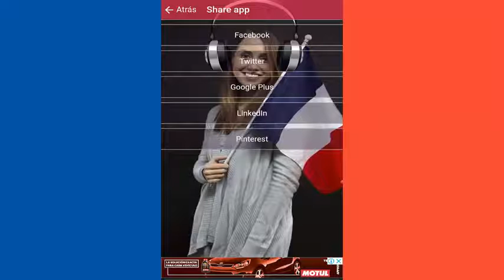Nouvelles En Francais, News France Radio Fm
Bonjour présenter les meilleures applications de Radio Free pour vous Fm disponibles, Obtenez votre application préférée si vous aimez la musique locale ou votre genre préféré parce que vous êtes au bon endroit pour profiter de votre Genero radio la plus préférée, parce que vous pouvez choisir entre les applications Christian Music Radio Nouvelles Musique autochtone, ou la musique en général, où seulement le meilleur son à travers les meilleures stations de radio FM Totalement gratuit.

La radio FM est facile à utiliser, rapide et complètement gratuite.

Peu importe où vous êtes, en Amérique, en Angleterre, la Suède, la Norvège, le Danemark, la Finlande, l'Allemagne, la France, la Norvège, l'Italie, le Japon, la Chine, la Nouvelle-Zélande, l'Autriche et le Canada, vous pouvez toujours profiter de votre application.

La meilleure musique et nouvelles en français, Nouvelles France Radio Fm de différentes provinces de France transmises à partir des principales villes. Où vous pouvez écouter les meilleures chansons et nouvelles françaises, les nouvelles chansons françaises, les dernières chansons persanes et en général les chansons les plus entendues de la nouvelle musique occidentale, considérée comme la musique traditionnelle de l'Iran et des pays de langue persane.

Musique et Nouvelles en Français, News France Radio Fm vient généralement de France, est l'une des plus anciennes au monde caractérisée par avoir été transmise pendant des générations comme tradition orale. Beaucoup de progrès dans l'évolution de cette musique sont dus aux efforts constants de ses musiciens, des instrumentistes, des chanteurs et des journalistes.

Les stations de nouvelles en français, Nouvelles France Radio Fm App sont spécialisés dans la transmission du meilleur de la musique et Nouvelles de France, vous pouvez accorder les meilleurs hits de la musique Free France Radio en ligne, les dernières chansons de France, musique en ligne et bien sûr vous serez en mesure d'écouter la meilleure musique sur les stations de radio USA actuellement. Vous pouvez également écouter des nouvelles de la musique et bien plus encore, le meilleur du divertissement et bien sûr que la chanson Frances et Noticia à écouter à tout moment et lieu, puisque son contenu est axé sur cette musique dans la plupart de sa programmation. En eux, vous pouvez écouter toute la musique en ligne et les meilleures 24 heures par jour. Profitez de l'écoute de la meilleure musique dans cette application.

Dans cette application, vous trouverez les meilleures stations de radio Nouvelles en français, Nouvelles France Radio avec les chansons les plus récentes et les plus écoutés interprétés dans les voix des plus célèbres et écoutés chanteurs de sexe masculin Télécharger gratuitement Fm en Linea.

Alors n'hésitez plus, téléchargez et profitez est gratuit.